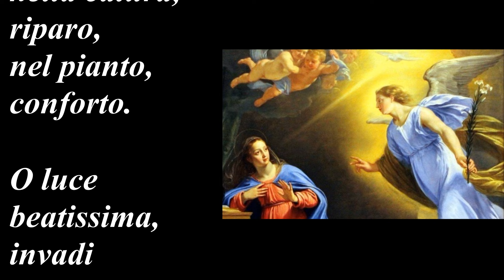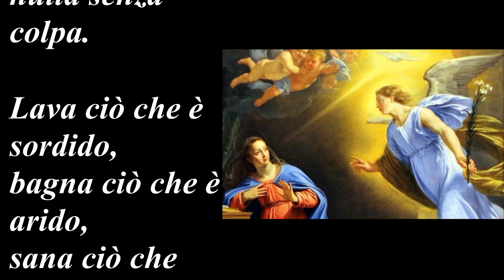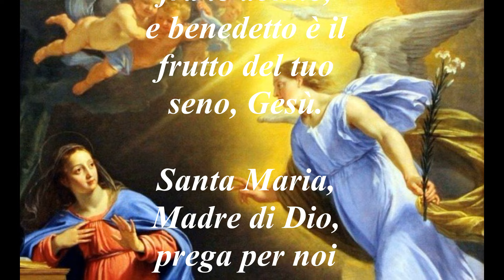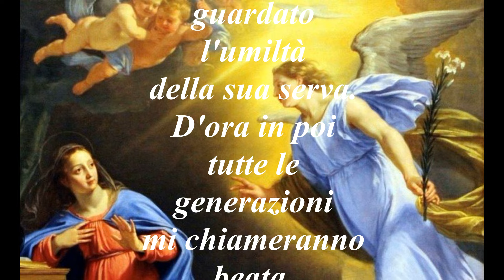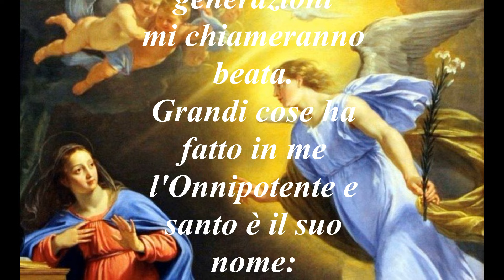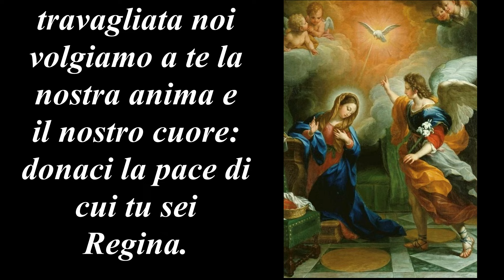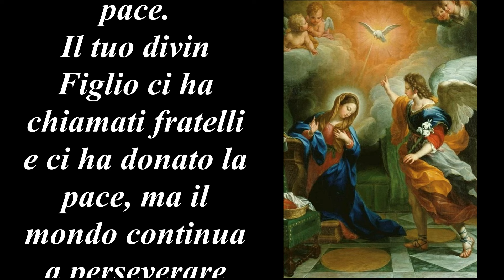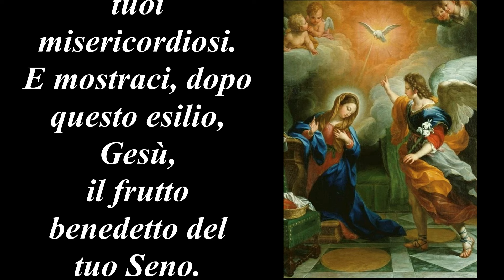Angelus 13 Luglio